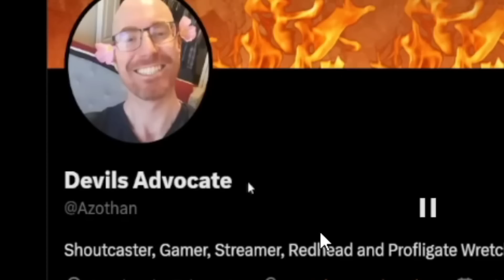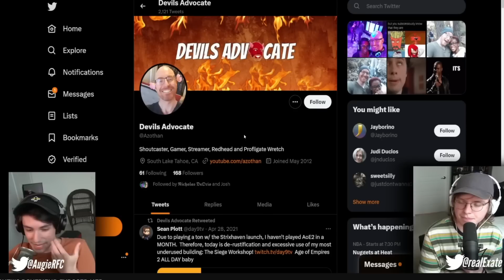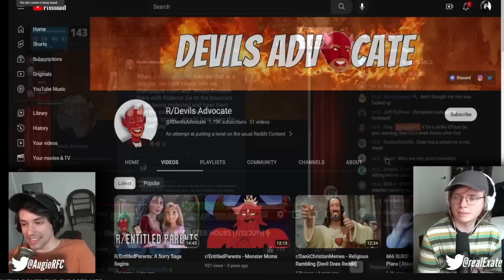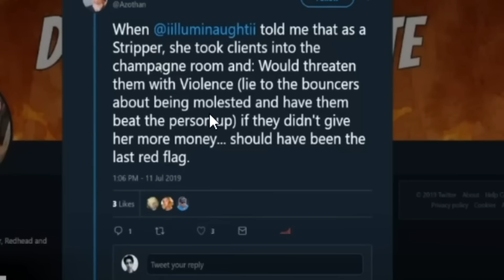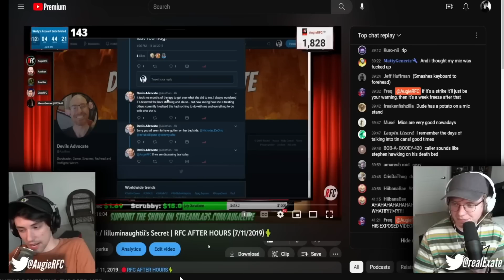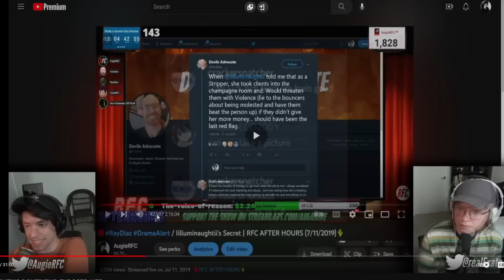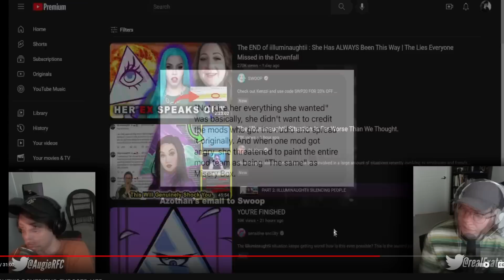IT'S FINALLY OVER...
Iilluminaughtii aka illuminaughty is in even more drama as a recent revelation was uncovered from 2019 where illuminaughtii's boyfriend exposed her as a manipulative person. Check out the links below for more details as I am an satirical channel that makes jokes and didn't go as deep as the videos below. I am just here to have fun and make you guys laugh lol

10 likes? (つ ͡ꈍ ͜ʖ̫ ͡ꈍ )